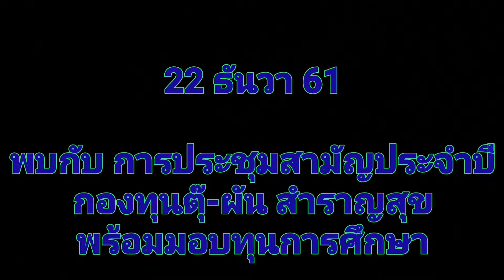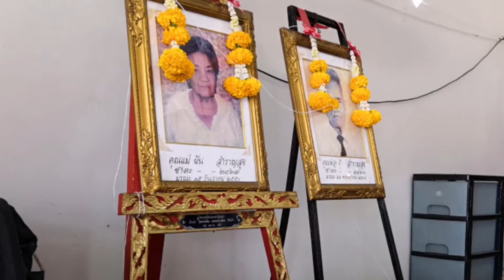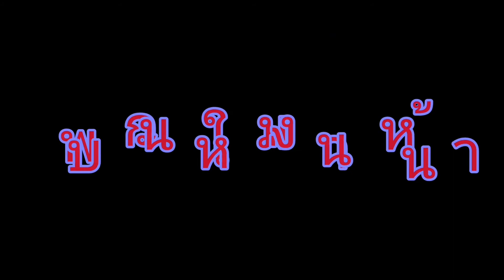ประชุมสามัญประจำปี61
ทำบุญด้วย